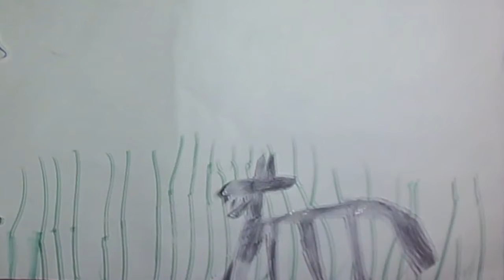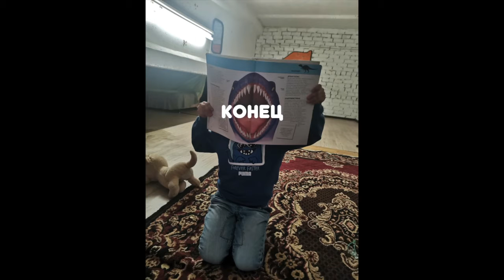Батаенко Иван "Песня победителей"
Студия "Игра" т.89241312040
Новое Музыкальное Образование во Владивостоке